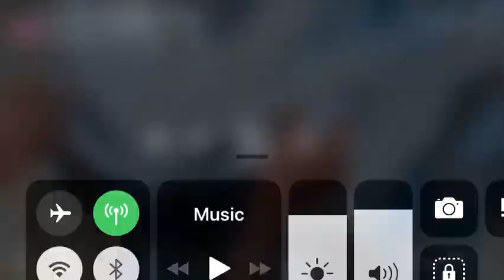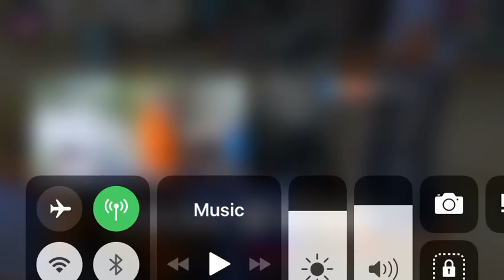July 28, 2023